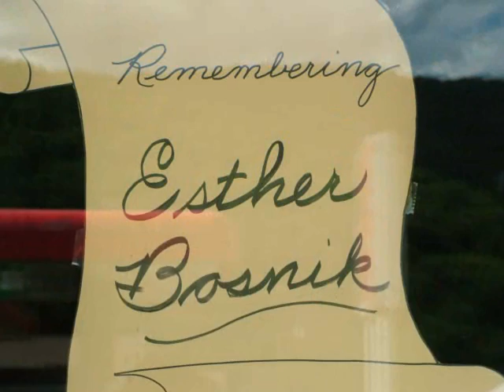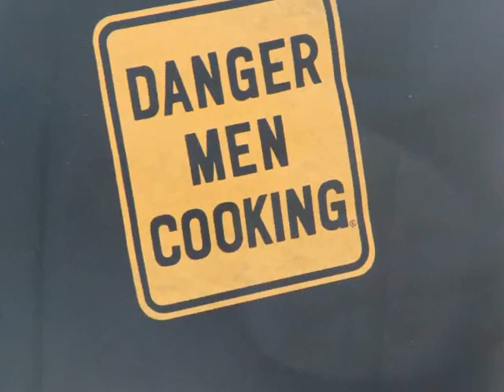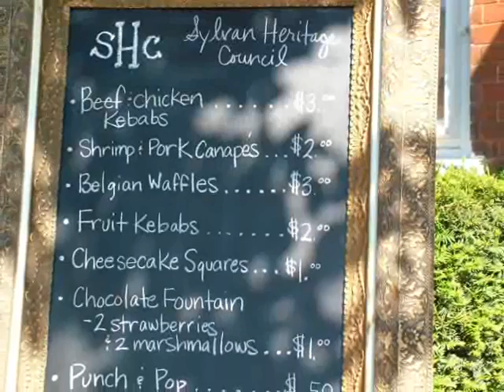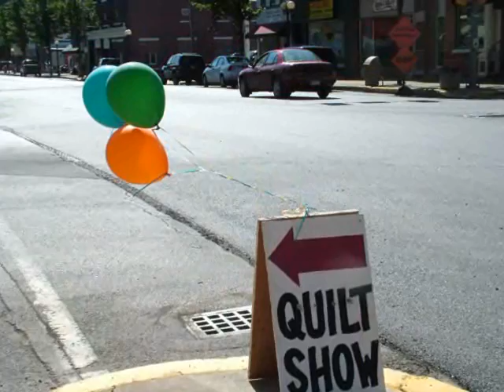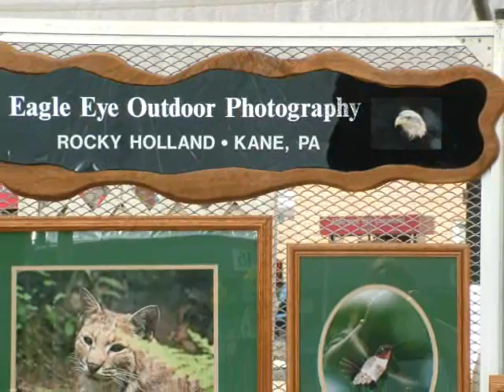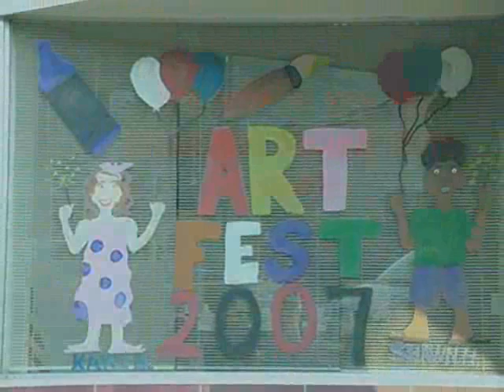Art Fest 2007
Art Fest 2007, in Emporium, Pa